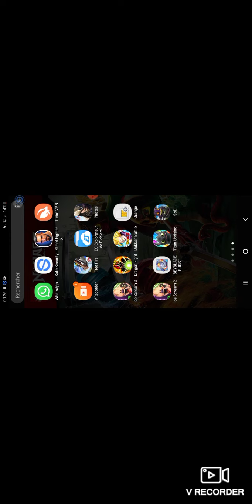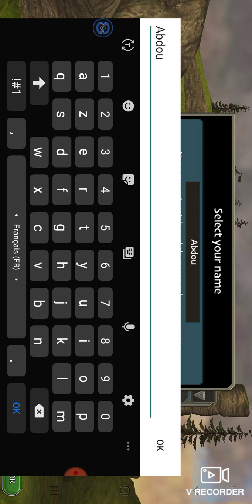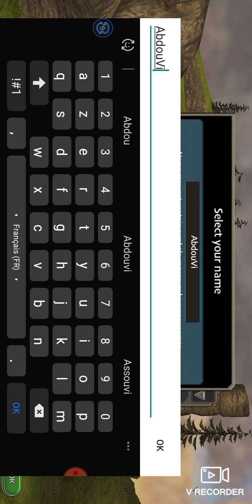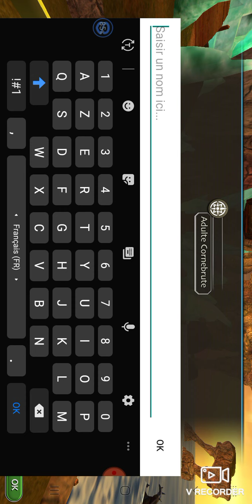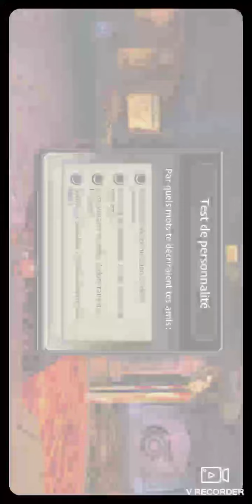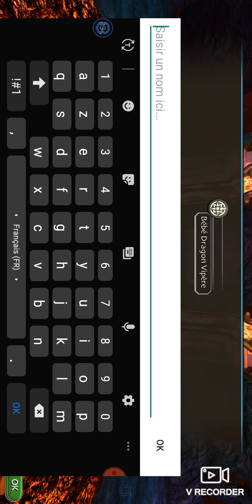School of dragons #1 COOL